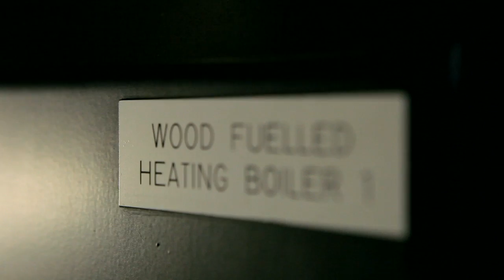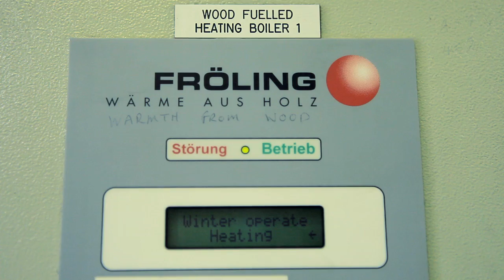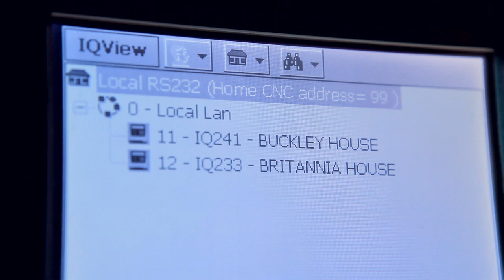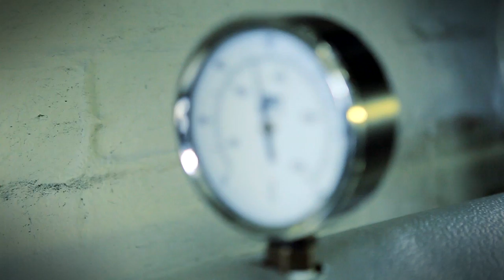Biomass district heating on a Barnsley estate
What is biomass district heating? How could it be used at scale to heat our homes?

Here, we explore how Barnsley council converted coal boilers in two blocks of flats into a biomass district heating system and how they now manage it.

This video was created as part of PlanLoCaL, a project helping communities influence local planning policy and contribute to a low-carbon and renewable energy future.

We’re the Centre for Sustainable Energy, a charity supporting people and organisations across the UK to tackle the climate emergency and end the suffering caused by cold homes.